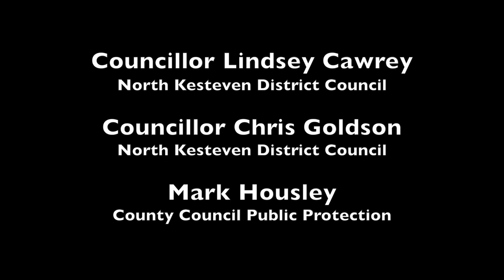Question Time at North Kesteven School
6th formers from NK School in Lincoln, Sir William Robertson Academy, Sir Robert Pattinson Academy and Kesteven and Sleaford High School Selective Academy were invited to a Question Time event arranged and co-ordinated by North Kesteven District Council at the Terry O’Toole Theatre.
Panellists include Karl McCartney, MP for Lincoln, Ian Fytche Chief Exec of NKDC, Councillors Lindsey Cawrey & Chris Goldson also from NKDC, Mark Housley County Officer Public Protection, CEO Designate of Hill Holt Wood Steve Donagain and Martin Connor Head Teacher of North Kesteven School. The event was hosted by Melvyn Prior from BBC Lincolnshire.